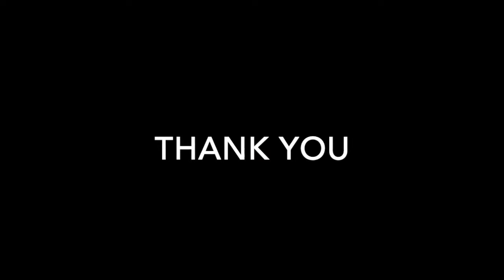Unity of Nashville, October 2nd, 2022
Health and Wholeness - Spirituality and Mental Health
Unity of Nashville with Rev. Christina Garza
10/2/2022